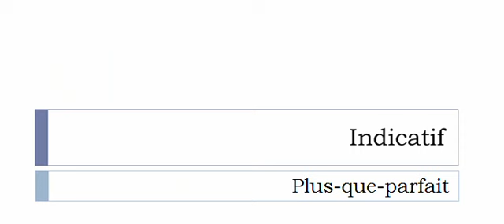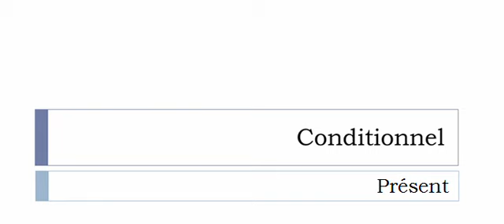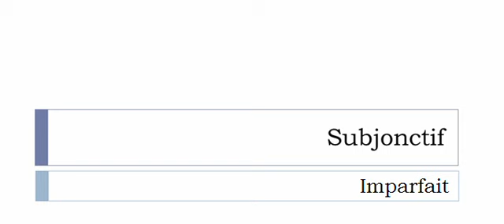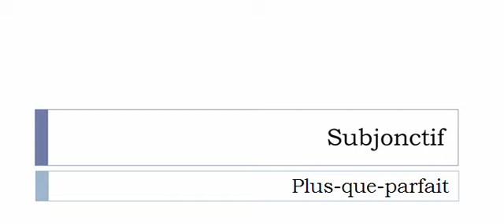フランス語を学ぶ = 共役 = Affilier